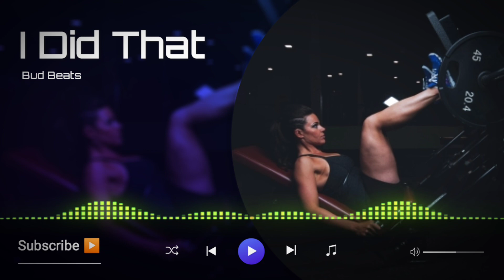Work Out Music - Turtle time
Best music for work out and exercise activities